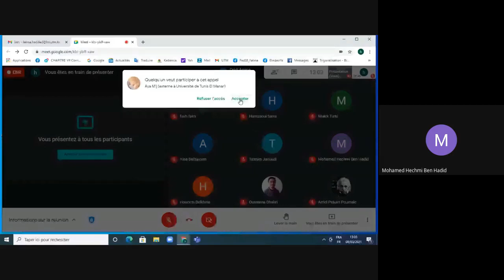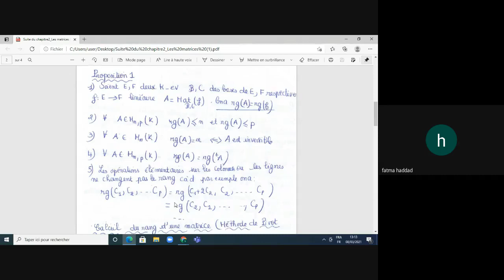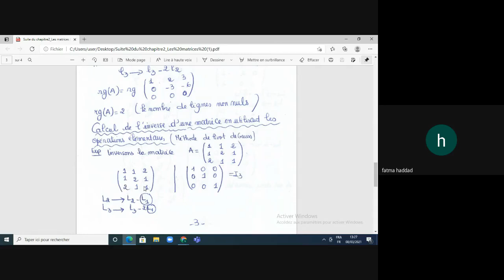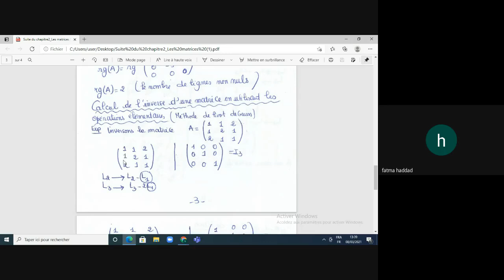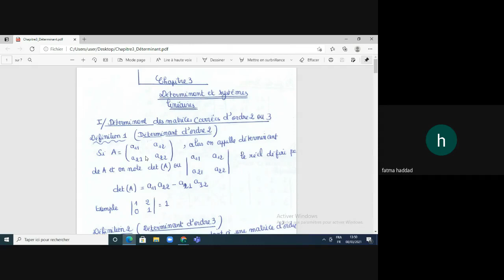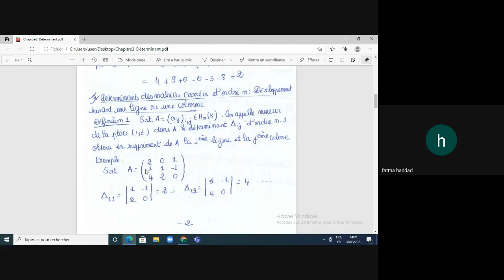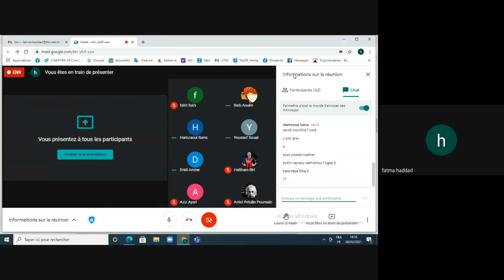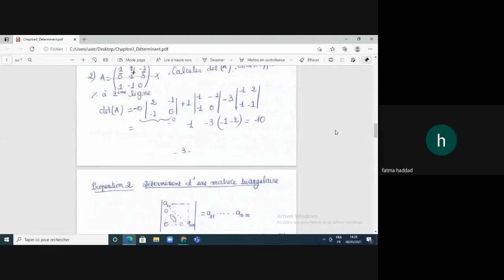Semestre 2 [ FST - LCS 1 ] Cours Algebre2 Séance #4